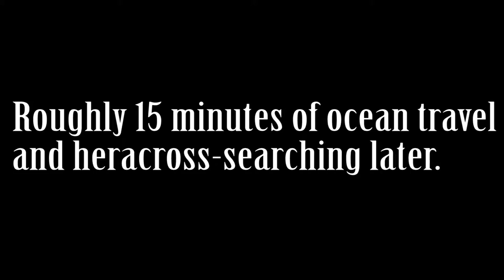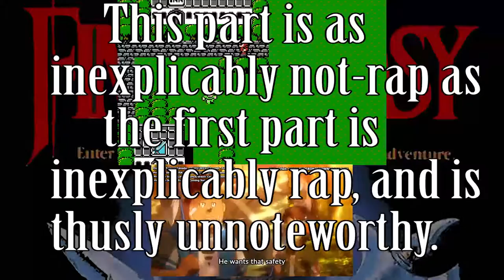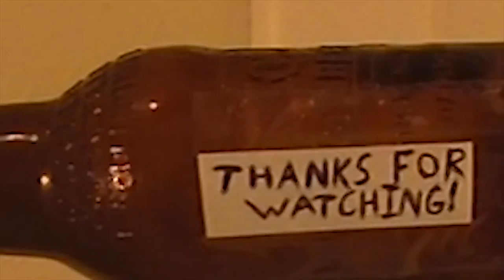Final Fantasy Ep. 3: Heracroissant.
Apparently, Youkai Watch premiered in the US on the day we recorded this episode. Neat.